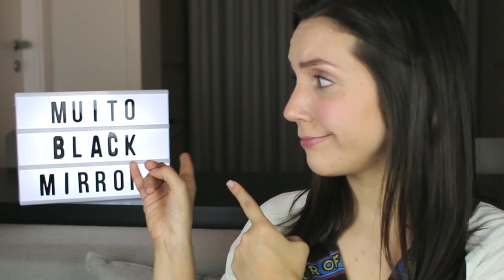TESTEI O APP REPLIKA: BLACK MIRROR VIROU REALIDADE? | Fê Pineda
O aplicativo REPLIKA nasceu depois de um experimento muito "Black Mirror": uma programadora criou uma inteligência artificial que pudesse simular conversas com um amigo falecido. Dado o sucesso da criação, a tecnologia evoluiu para um aplicativo que todos podem usar: não precisa mais de código e você pode criar um clone de inteligência artificial para conversar. Será que funciona?